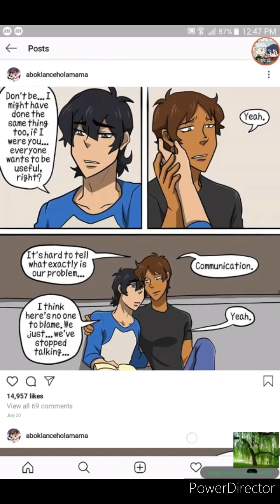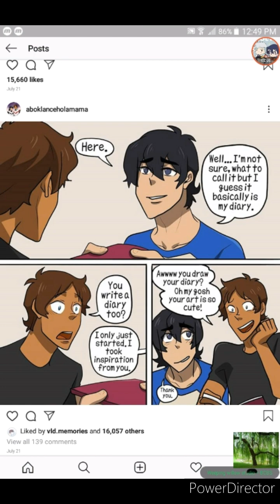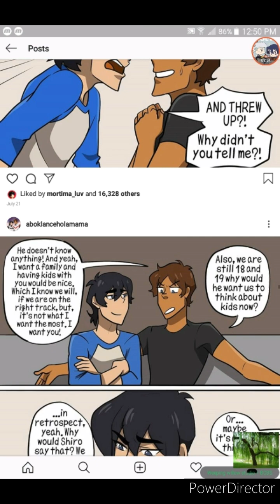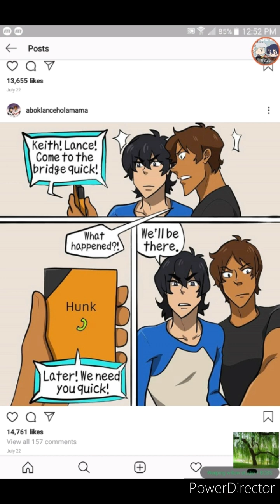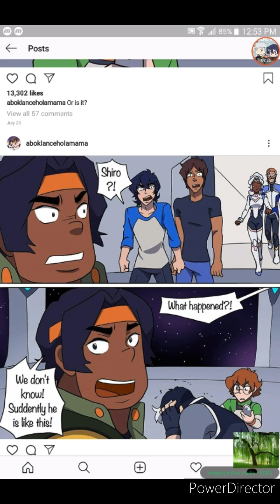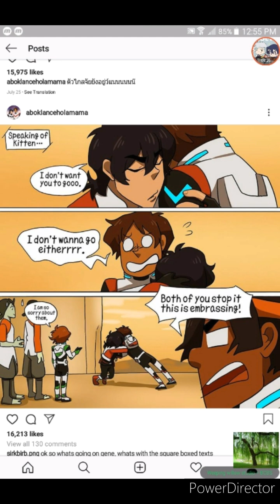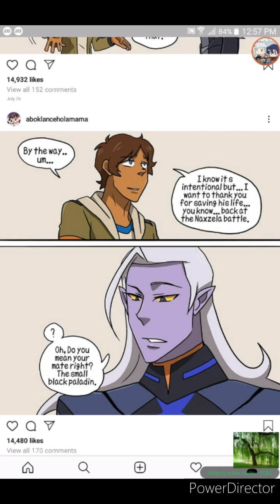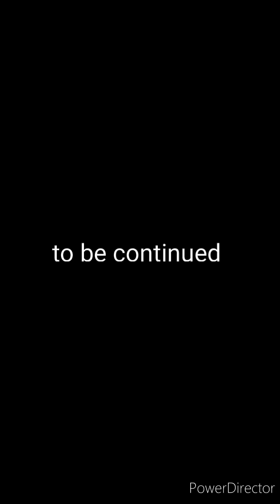omegaverse klance comic dub ep.33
this comic was made by aboklanceholam on instagram please go check them out